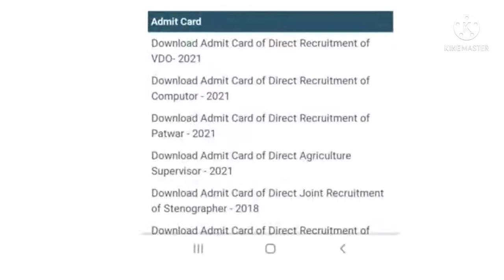VDO 2021 Breaking News | Gramsevakadmit card 2021 | GRAM VIKAS ADHIKARI admit card 2021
VDO 2021 Breaking News | Gramsevak
admit card 2021 | GRAM VIKAS ADHIKARI

ras pre court case,
ras pre 2021 court case,
ras pre 2021 court case update,
ras pre result 2021 court case,
ras 2021 latest news today,
ras 2021 writ,
ras mains 2021 latest news,
ras mains exam date 2021,
ras news latest,
ras pre 2021 latest news,
rpsc nevws today,
ras 2021 court case,
rpsc latest news today,
2nd grade vacancy 2021,
ras news today,
ras result 2021,
reet post increase,
Agriculture supervisor vacancy, agriculture supervisor 2021 update, agriculture supervisor cut off, agriculture supervisor high court case, कृषि पर्यवेक्षक भर्ती 2021, Reet 2021 latest update, reet news today, Reet increase post, Reet 2021 post increase 50000, रीट में पर 50000, Reet cut off, Reet level 1 cut off, Reet supreme court

1)This video has no negative impact on the original works (It would actually be positive for them)
2)This video is also for teaching purposes.
3)It is not transformative in nature.
4)I only used bits and pieces of videos to get the point across where necessary.
Regiment Diaries does not own the rights to these video clips.